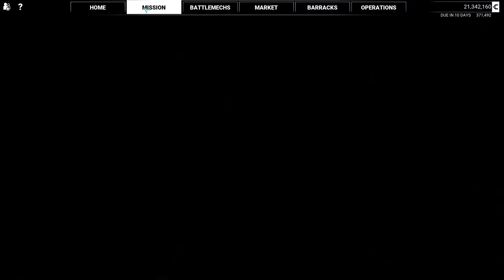MW5 #42 - Shadowhawk Gameplay - Heroes of the Inner Sphere - Career Mode (no commentary)